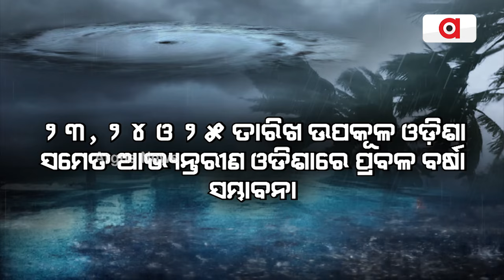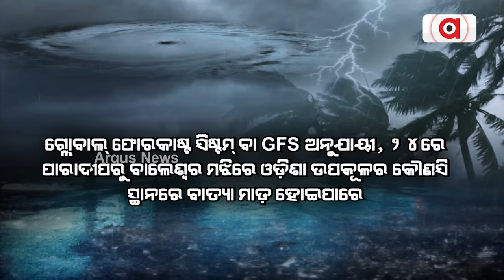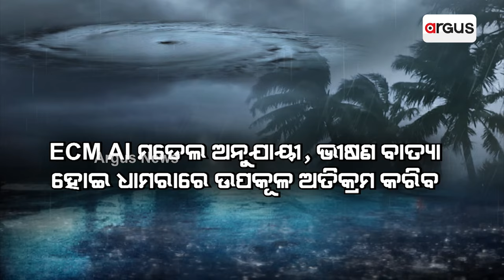ଅକ୍ଟୋବରରେ ଓଡ଼ିଶାକୁ ବାତ୍ୟା ଭୟ ! || Cyclone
ଆସନ୍ତା 20 ତାରିଖ ବେଳକୁ ଘୂର୍ଣ୍ଣିବଳୟ ସୃଷ୍ଟି ହେବା ସମ୍ଭାବନା । 22ରେ ଲଘୁଚାପ ଓ 24ରେ ନେଇପାରେ ଅବପାତର ରୂପ । ପ୍ରଭାବରେ 23, 24 ଓ 25 ତାରିଖ ରାଜ୍ୟରେ ପ୍ରବଳ ବର୍ଷିବ । ଏପର୍ଯ୍ୟନ୍ତ ବାତ୍ୟା ଆକଳନ କରାଯାଇନାହିଁ କହିଲା ପାଣିପାଗ କେନ୍ଦ୍ର ।